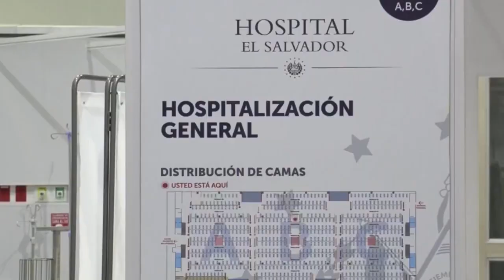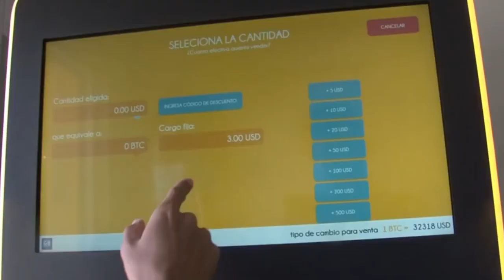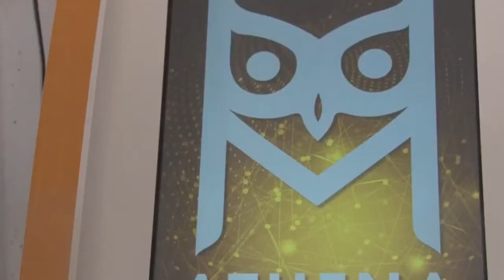Noticiero LPG 27 de enero: Ministerio de Salud borra datos sobre muertes en el Hospital El Salvador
El documento "Egresos y muertes registrados según hospitales" fue eliminado del portal de Transparencia del Ministerio de Salud. Se trata de  una tabla que resume, para los 31 hospitales públicos, el total de egresos, promedio de estancia de los pacientes, egresados vivos, egresados muertos, las muertes que ocurrieron antes y después de 48 horas.

¡Visítenos!